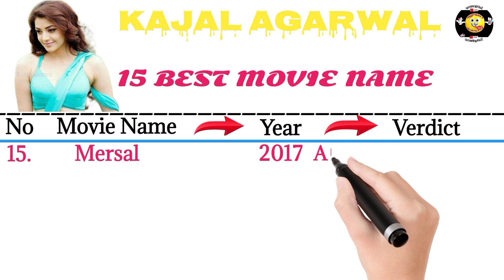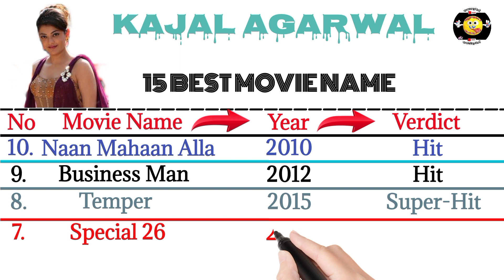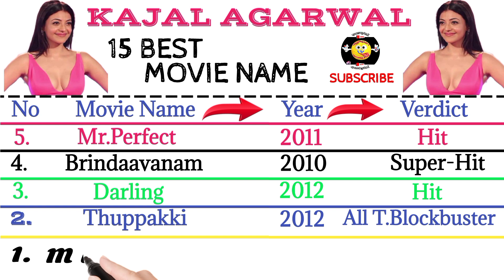Kajal Agarwal all movie list ll 15 best movie of Kajal Agarwal l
Es video mai Kajal Agarwal ki 15 best movie ke bare mein bataya gaya hai so video ko pura dekhen...

Kajal Agarwal ki upcoming movie list

Kajal agarwal all movie list
Kajal Agarwal ki sabse pahli film
Kajal agarwal ki sabse jyada kamai karne wali film
15 best movie of Kajal Agarwal
15 best movie of Kajal Agarwal in Hindi
Kajal Agrawal top 15 movies
Kajal Agrawal latest blockbuster romanchak movies